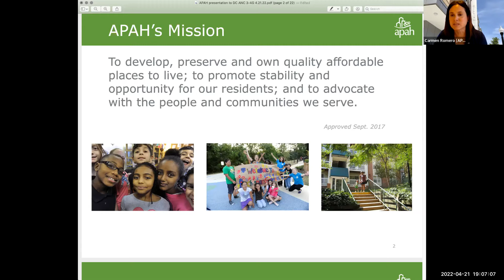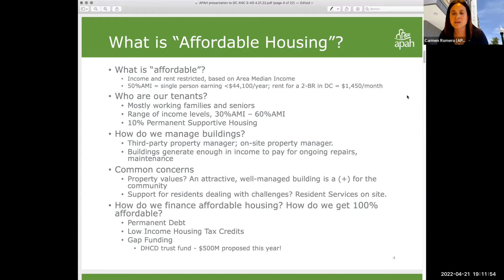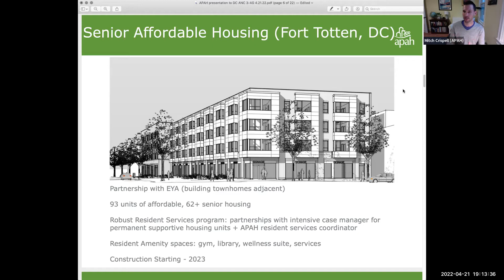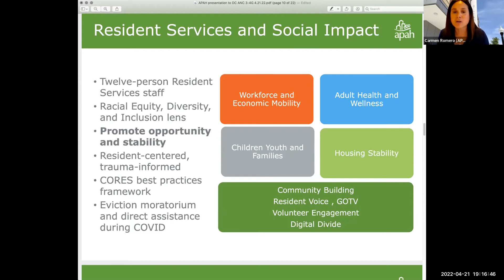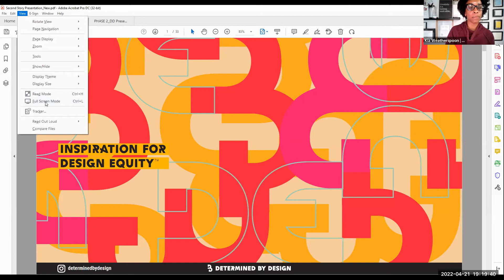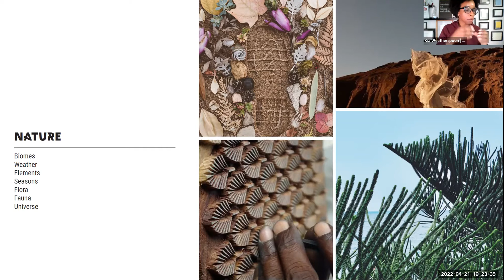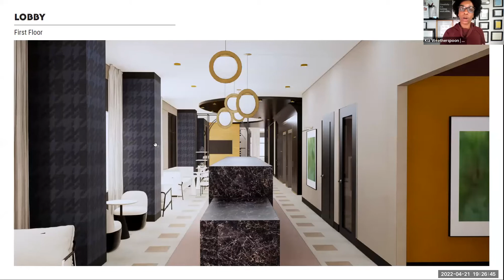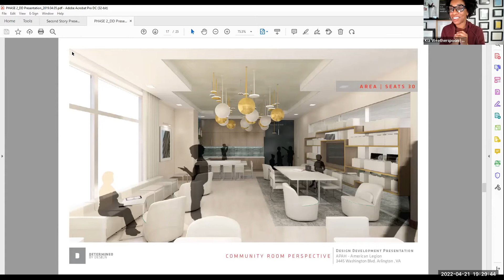Ninth ANC 3/4G Info Exchange Session, April 21, 2022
00:00:00   Commissioner Chang presents topic: affordable housing & equity
00:03:38   Panelists introduce themselves
                   Kia Weatherspoon, president/CEO, Determined by Design
                   Carmen Romero, president/CEO, Arlington Partnership for Affordable Housing
                   Mitchell Crispell, real estate development director, Arlington Partnership
00:06:05   Panelist presentations
00:29:53   Q&A with audience and commissioners
01:17:25   Adjourn